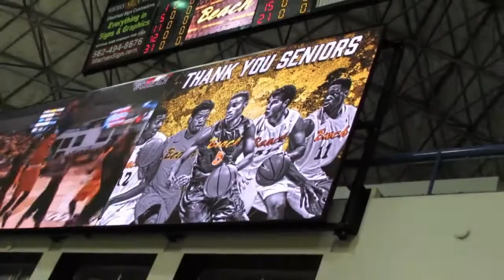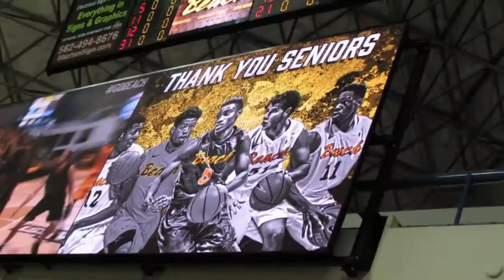NCAA Men's Basketball: Long Beach State vs. CSU Northridge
For more coverage of everything local sports, go to AND @PTGazetteSports (